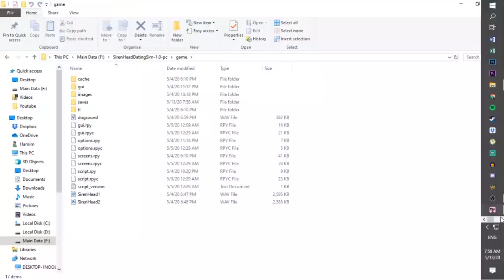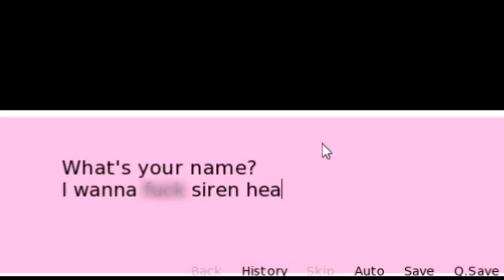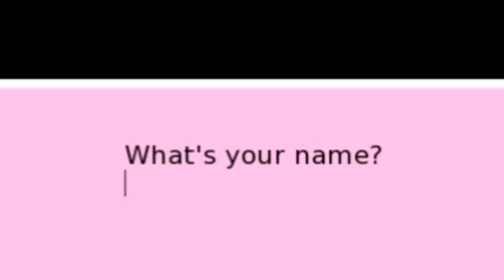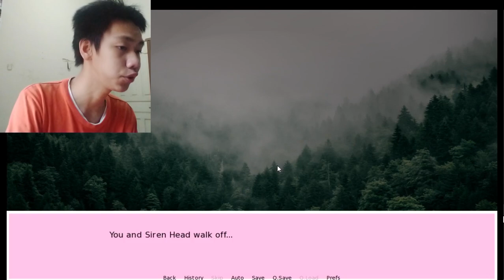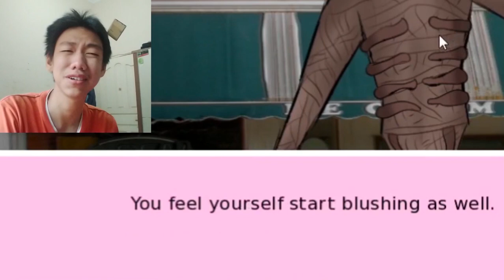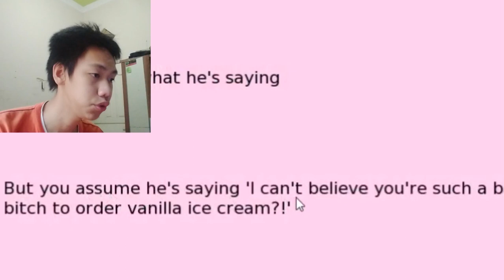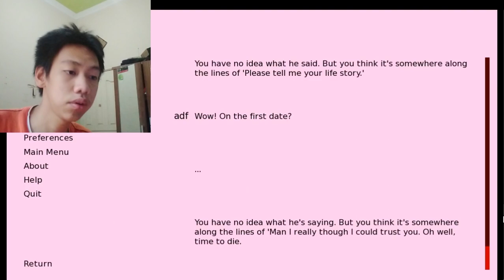Dating Siren Head || Siren Head Dating Sim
Just listen.

It took a while to make the skit, but it ended up quite a disaster.
Watch me do a playthrough of Siren Head Dating Game, made by the mad lads over on itch.io. Yes, it is free, so you can romanticize your beloved cryptid for the next couple of hours.